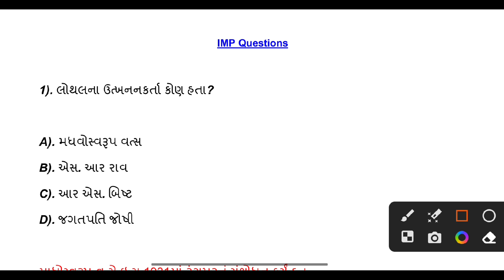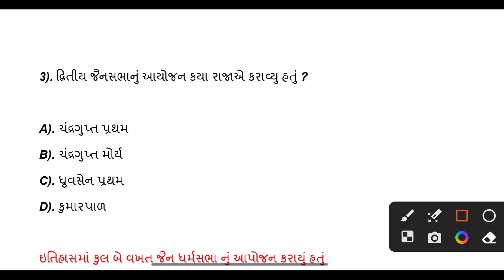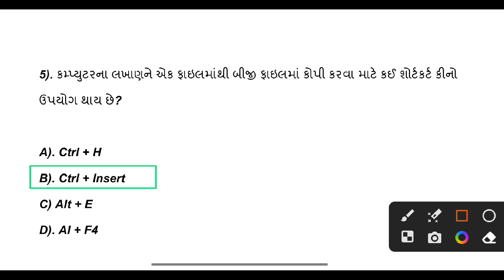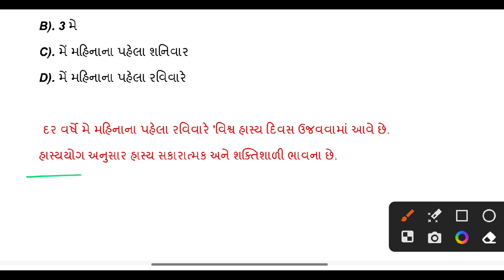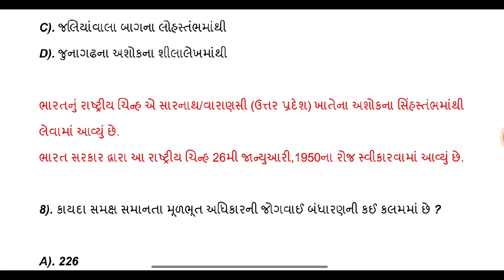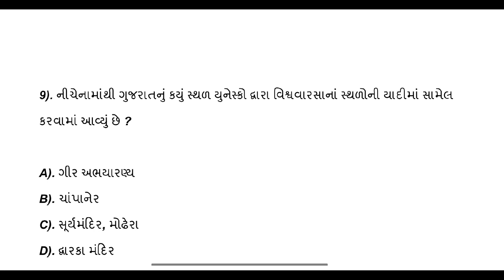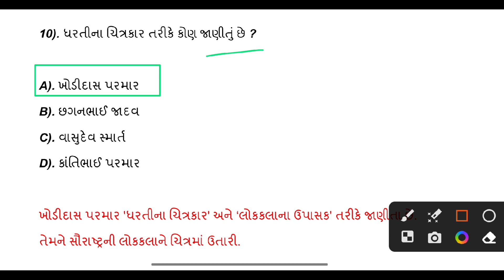10 પ્રશ્નો સાથે 50 પ્રશ્નો એક દમ સરળ....✍🏻General knowledge | Gk ka prashna education Advice Center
General knowledge | Gk ka prashna | gk education | health care knowledge
Talati Paper Preparation | Top 50 Mcq | Forest Guard Exam Question | Environment | Geography | All Exam

👉 દરરોજ આવા જ વિડિઓ જોવા માટે આપણી ચેનલ નેં Subscraibe કરો.

👉 કોઇ પણ Compititive Exam માં પુછાય શકે તેવા Most Important Mcq Mock Test.

👉 આ ચેનલ એવા વિદ્યાર્થીઓ માટે છે કે જેઓ ગુજરાતની સ્પર્ધાત્મક પરીક્ષાની તૈયારી કરી રહ્યા છે..

• અમે તમને દરરોજ MCQ ટેસ્ટ અને દૈનિક GK અપડેટ્સ પ્રદાન કરીએ છીએ...
• ચેનલને સબ્સ્ક્રાઇબ કરો..લાઇક કરો... કોમેન્ટ કરો અને તમારા મિત્રો સાથે શેર કરો...🙏

🌎welcome
students🙏🙌

👉This channel is for students who are are preparing for Gujarat competitive exam...🙏👉 We provide you daily MCQ test and daily GK updates. 🙏👉 Subscribe channel..like.. comment and share with your friends
Talati Most Imp Question, Police Constable Most Imp Question, Police Bharti 2023 Police Exam Paper 2023 Online Exam. Gk video Top Gk Mcq, Gk Mock Test Gujrat ni Bhugol, Samajsastr Gk

👉 મિત્રો અમારી પુરી કોશિશ હોય છે કે તમારા સુધી સારા માં સારા વિડિઓ અને પરીક્ષા સામગ્રી નિઃશુલ્ક પહોંચાડીયે.